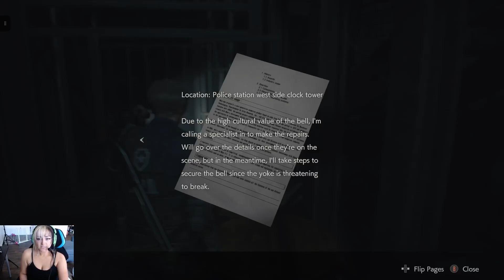Leon's Story A [4]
Tabby's Place : cat sanctuary. Oh all the kitties! I grew up with cats and dogs as well as others so I had a full house of fur and love. Cats have a special place in my heart, especially the male cats. I work in animal medicine so I see a variety of cats from breeds, to temperament as well as personalities. The spicy kitties are probably my favorite patients, don’t at me, the reasoning is I get stuff done with trying to be fear free as possible.  We are there to care for them and some pet parents are aware that some of their fur kids do not tolerate the Vet. The male cats are my favorite from their patience to how cuddly they can be and some of them are just the most handsome boys around. I do not have cats as of yet, I do hope to be able to foster and adopt some in the future when I am able to give care to more sweet souls. However, if you are looking for another family member or even wanting to help the voiceless then maybe you should take a look at Tabby’s Place. From the website on their history this sanctuary was created after a loving little cat named Tabby passed away from cancer on September 15, 1999. When humans with this love and compassion turns a heartbreaking event into something that can give more love to those who may not receive it as they should such as cats who have some more needs or need that extra care for their health.  It is a home where these cats are able to roam free in a safe environment and get the care and love they deserve until they find their forever homes.
Even with the kitties who are FeLV+ are able to still interact and live as normal kitties in a safe controlled environment with the socialization they still deserve. What I love about what they show is the layout of the place these cats call home as well as how they have each suite broken down.
 The writings they have for these cats on their blog are absolutely adorable as well, the pictures do seem to match the personalities written.
Located in New Jersey this cage free, no kill sanctuary sure made my heart smile when I found them. I hope you are able to take the time to check them out and donate to them if you are able to or even see if they have your family member waiting to be adopted by you.

As far as charity navigator ratings Tabby’s Place is rated a 4-star charity with a 95% rating as of 2021. They are labeled as a 501 (c)(3) organization per charity navigator.